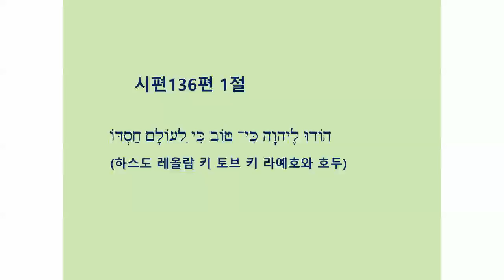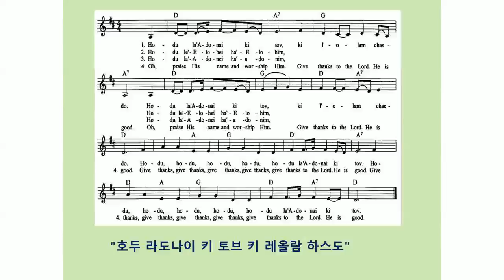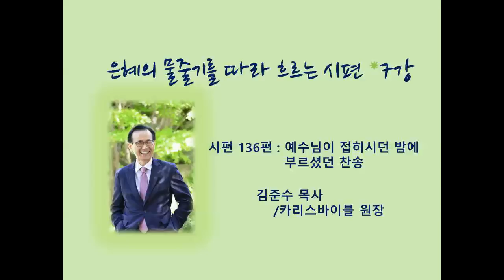김준수목사 시편 은혜의 물줄기 예수님이 잡히시던 밤에 부른 찬양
예수님이 잡히시던 밤에 부르셨던 찬송 ㆍ제7강  시편 136편